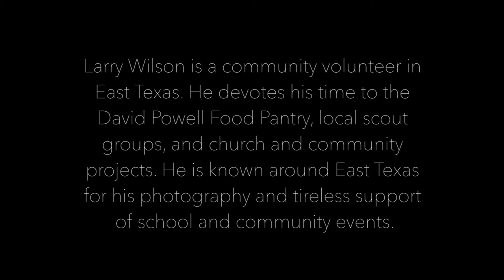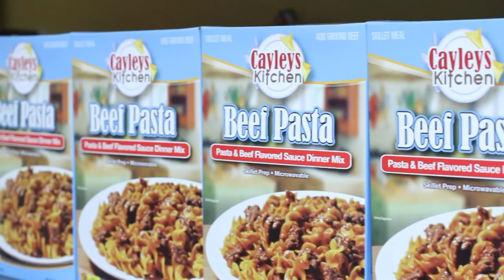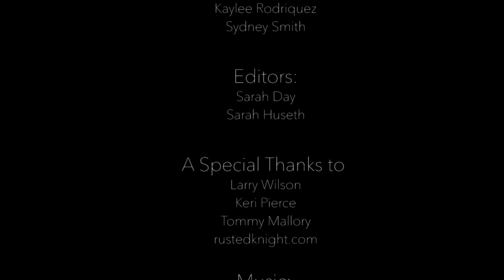The Art of Service: Larry Wilson